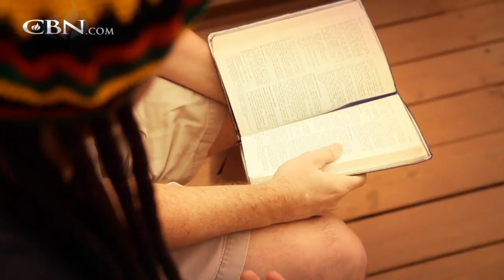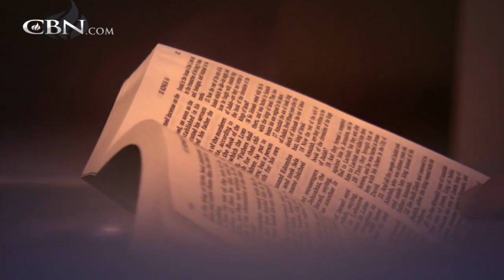Reggae Singer finds 'One Love' - CBN.com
In the 1980's Mark immersed himself in the pot and Rastafarian culture. After an encounter with Jesus, he turned his life around and founded the Christian reggae group, Christafari... The Christian Broadcasting Network CBN